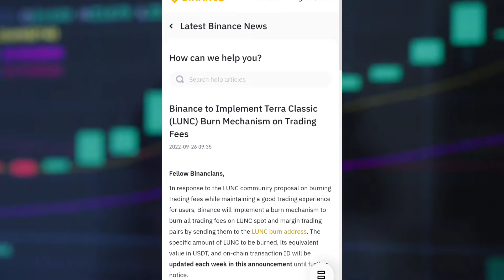luna coin latest news | binance support lunc coin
luna Classic latest news today
Cz binance news today